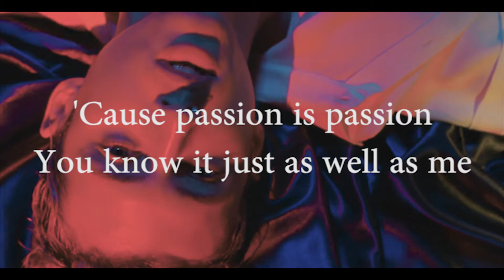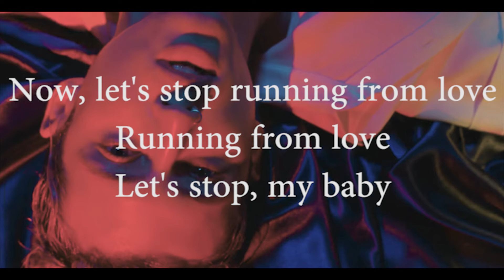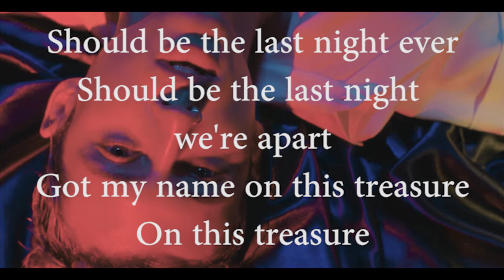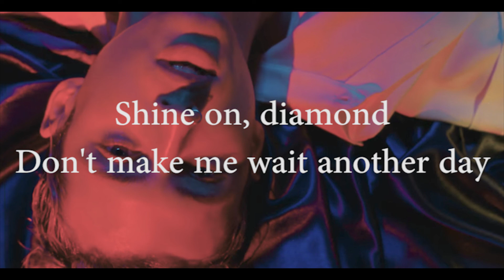Troye Sivan - My My My (Lyrics / Lyric Video)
LYRICS:
Shine on.  Diamond
Don’t make me wait another day
Cause passion is passion,
You know it just as well as me

I die every night with you
Oh my my my!
Living for your every move

Spark up.
Buzz cut
I got my tongue between your teeth
Go slow.  No, no go fast
You like it just as much as me

Should be the last night ever
Should be the last night we’re apart
Got my name on this treasure
On this treasure